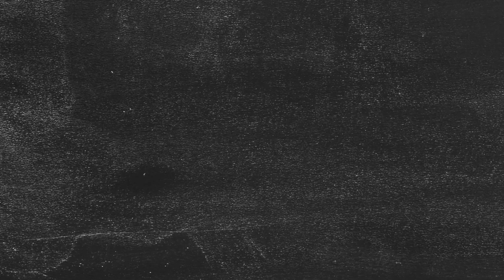PU FA17 NUWeek